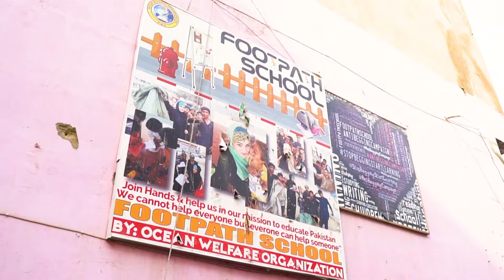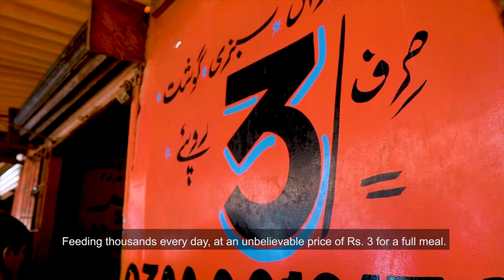Short Documentary on Light Symbolizes Hope (Diya Jalaye Rakhna)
دیا جلائے رکھنا
Light symbolizes hope and the diya depicts that light
We are a resilient nation, born with an invincible spirit. We are extremely proud of those who personify this spirit and kept going even through the toughest times.
This Jashn-e-Azaadi, let’s all come together and pledge to keep this light of hope alive in our hearts.

دیا جلائے رکھنا ہے
موج بڑھے یا آندھی آئے ، دیا جلائے رکھنا ہے
گھر کی خاطر سو دکھ جھیلیں ، گھر تو آخر اپنا ہے